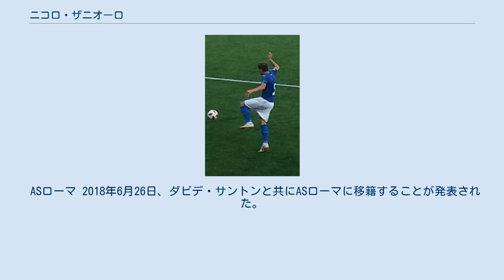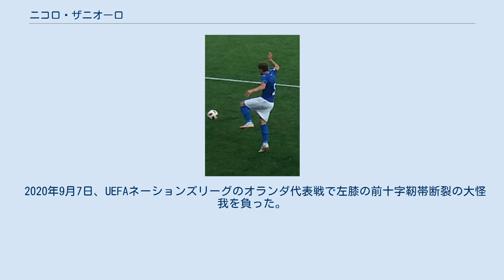ニコロ・ザニオーロ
ヴィルトゥス・エンテッラの選手
ニコロ・ザニオーロ（Nicolò Zaniolo，1999年7月2日 - ）は、イタリア・トスカーナ州マッサ出身のサッカー選手。
セリエA・ASローマ所属。
 ヴィルトゥス・エンテッラ 2017年3月11日、セリエB・ベネヴェント・カルチョ戦でプロデビューした。
 インテル・ミラノ 2017年7月5日、インテルナツィオナーレ・ミラノに移籍した。
2017-18シーズンは、ユースチームでプレーした。
カンピオナート・プリマヴェーラではチーム得点王になった。
クラブは、ACFフィオレンティーナとのプレーオフにも勝利した。
 トップチームでは背番号64番を与えられたが、出場機会は無かった。
 ASローマ 2018年6月26日、ダビデ・サントンと共にASローマに移籍することが発表された。
移籍金は450万ユーロで、契約期間は5年。
また将来移籍する場合は、その際の移籍金の15パーセントがインテルに支払われる。
 2018年9月19日、UEFAチャンピオンズリーグ・グループリーグ第1節のレアル・マドリード戦に先発出場し、ローマデビューと欧州カップ戦デビューを果たした。
9月26日、フロジノーネ・カルチョ戦でセリエA初出場を果たした。
チャンピオンズリーグ・ラウンド16、FCポルト戦1stレグでは、2得点を挙げる活躍でチームの勝利に貢献した。
2018-19シーズンは、リーグ戦27試合に出場し、4得点を記録した。
2019年5月18日、2018-19シーズンのセリエA最優秀若手選手に選出された。
 2019年8月14日、クラブとの契約を2024年まで延長した。
2020年1月、ユヴェントス戦でマタイス・デ・リフトと交錯し、右膝の半月板損傷と前十字靭帯断裂の大怪我を負った。
7月5日、SSCナポリ戦で復帰を果たした。
7月11日のブレシア戦で復帰後初ゴールを挙げた。
7月22日のS.P.A.L.戦では、自陣からのドリブルでDF5人をかわしてゴールを挙げた。
 後述の代表戦での左膝の負傷により、2020-21シーズンは試合に出場することはなかったが、2021-22シーズンに復帰し、UEFAヨーロッパカンファレンスリーグ予選のトラブゾンスポル戦2ndレグに1年ぶりとなるゴールを挙げた。
 2018年9月、イタリア代表に選出された。
セリエA未デビューの選手としては史上4人目となるA代表選出となった。
 2019年3月23日、フィンランド戦でA代表デビューを果たした。
11月18日、UEFA欧州選手権2020予選のアルメニア戦で代表初ゴールを含む2ゴールを記録した。
20歳139日でのゴールは、21歳42日でゴールを記録したダニエレ・デ・ロッシの記録を更新するイタリア代表におけるローマ所属選手史上最年少ゴール記録となった。
 2019年6月、UEFA U-21欧州選手権2019のU-21イタリア代表メンバーに選出された。
 2020年9月7日、UEFAネーションズリーグのオランダ代表戦で左膝の前十字靭帯断裂の大怪我を負った。
 2021年8月27日、前述の左膝の負傷から復帰し、2022 FIFAワールドカップ予選に挑むイタリア代表に1年ぶりに招集された。